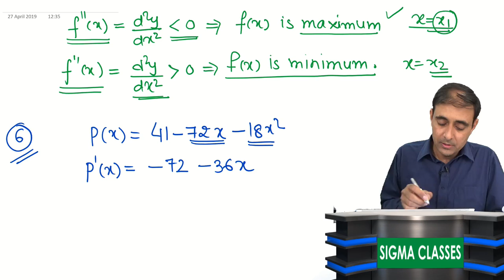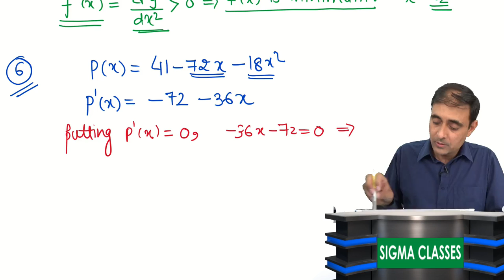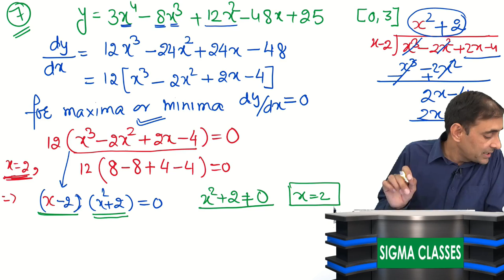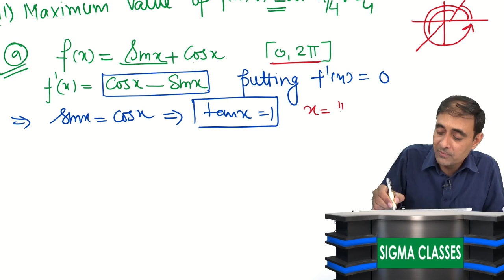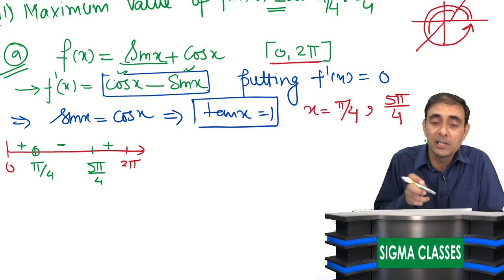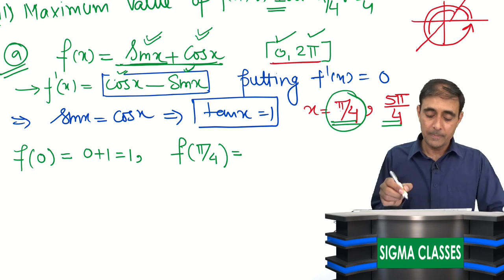EXERCISE 6.5 Q 06- 09